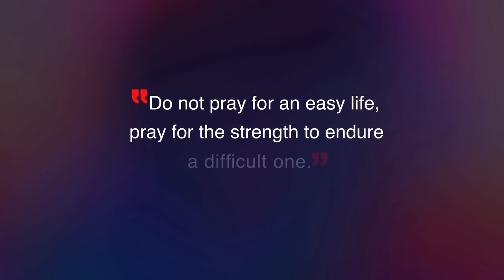Sandeep Maheshwari on Bruce Lee | Hindi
"Do not pray for an easy life, pray for the strength to endure a difficult one."